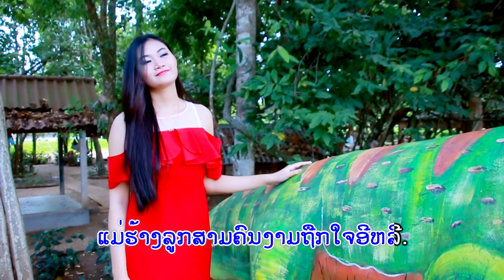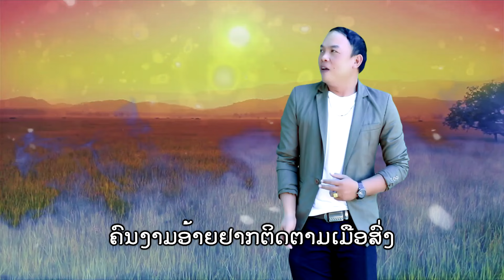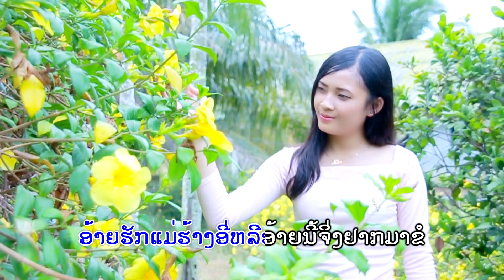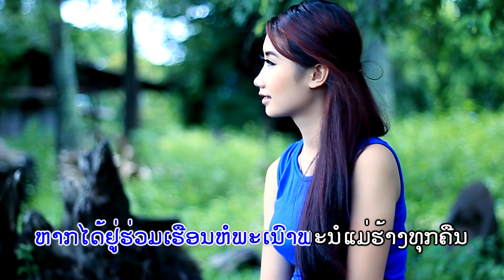ຮັກແຕ່ແມ່ຮ້າງ ຮ້ອງໂດຍ ຂວັນໃຈ ສາຍນ້ຳລີກ ฮักแต่แม่ฮ้าง Huk Tea Mea Hang /LPລາວເພີນ